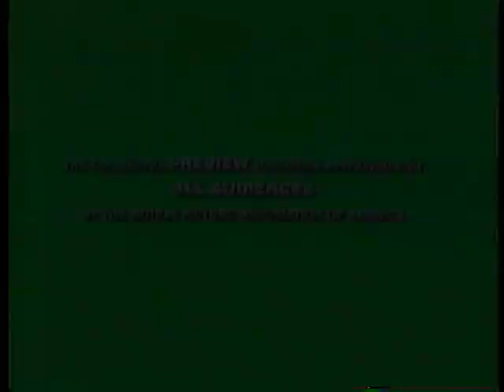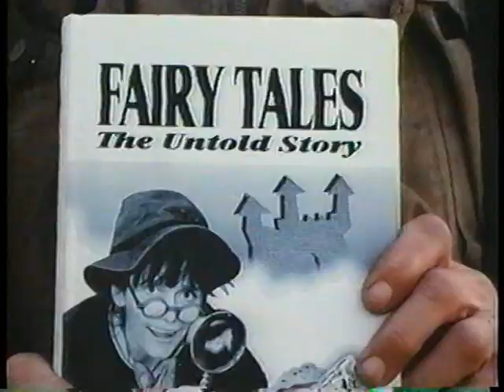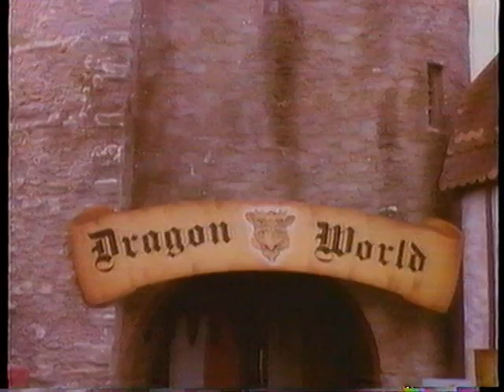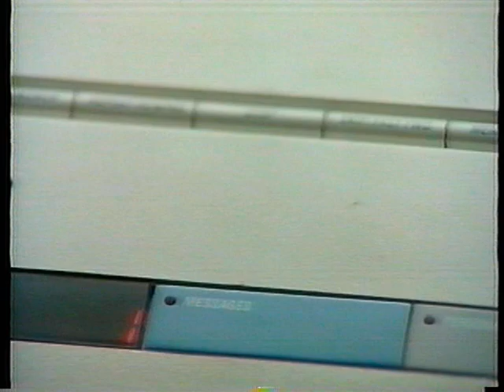Closing to Prehysteria! 2 1994 VHS.mpg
The list goes as follows:

1. Paramount Logo
2. Moonbeam Video Zone - Prehysteria! 2 Behind the Scenes
3. Beanstalk Behind the Scenes
4. Dragonworld Trailer
5. Pet Shop Trailer
6. Remote Trailer
7. Credits